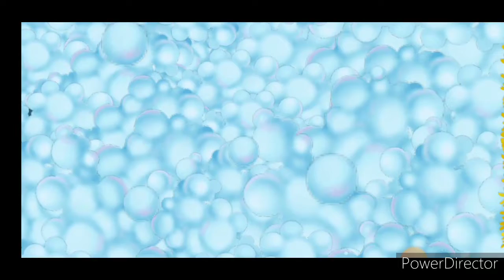Butifull Garden Home work Replaced Old Home | Truck games - build a house by GoKids | MS Game Box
Butifull Garden water Home work Replaced Old Home |  Truck games - build a house by  GoKids | MS Game Box

Truck games - build a house Game is Nice and Good game Download and play :
Offered by : GoKids🤝
🤝All cridet goes to game creater GoKids Game COMPANY

Kids games for boys: play tractor games for toddlers, game for kids 3 year old

Trucks for kids - build a house - building game where toddlers learn different types of trucks and how to build a house, arbor, mill and even swimming pool.

Jcb wala games for free not only games for boys, but also for girls. If your kids are fond of cars and big trucks or anything connected with building games thematic they will be crazy of these cool tractor and trucks games for toddlers for free! Go through all engrossing levels of heavy equipment game and get your house, swimming pool and arbor done in the finish of one of the best building game for toddlers! You will find here many types of construction games machinery  like trucks, tractor simulator, excavator, bulldozer, tipper, digger and many others.

CONSTRUCT and RIDE your very own construction transport is fairly easy right now! Build cool vehicles with just a few touches and then make a house and a swimming pool. First above you have to build your own transport, then fill trucks for kids with gas on the gas station and then go to the 🔨 house building games where you can build your dream house with the help of cars! After these free games you will have to wash your transport truck game in the car wash. Move from level to level you will know how to build a house and soon your dream house will be done!

Here you can find many types of different vehicles and lori for your child puzzle free games for boys how to build a house and play with! There is a lot of different trucks for kids to learn about construction! Teach your child basics of cars mechanics! All the transport with tractor and car games for kids 1-4 is just like in real life - that’s good for education! Enjoy our heavy equipment: jcb, loader, crane and tipper!

-CAR WASH!

Your truck got dirty after hours of building the house? No problem! Go to car wash, soap it with bubbles in free kids games, roll it through with soft brushes while learning trucks for toddlers and build house, clean it with water and dry it off so your car will shine clean in a car games for free building a house! It’s really fun for kids games to play in car wash games for kids 3 years for free!

-GAS STATION!

Fuel of your truck is low? Never mind because in dump truck games for kids you can fuel your transport on the gas station. At first find where to connect fueling nose to fill the trucks with the gas. Press the button and watch your car's fuel level rising up!

If you`re an adult and busy, you can simply give your smartphone or tablet with various learning games with the house building game installed and construction vehicles, to your toddler so he will be busy with it for hours of having fun! But your baby will not only be passionate about tractor games for toddlers, but also will learn some things in gadi wala game for kids 3 year old!

Voice-over: 10 different professionally recorded voice-overs, including languages like: English, Deutsch, Espanola, Russian, Turkish, Portuguese, Chinese, Arabian, and Hindi! Graphics is brilliant and colorful car games for toddlers, our designers worked hard on these truck games for kids! We`ve also cared about security of trucks for kids, so it won’t be so easy for your child to buy something in a crane game, while you are not looking after him.

This digging game will be perfect for your 2-5 years old kid, if he likes tractor games, car sounds, house building games.

Also we recommend you to view some other auto childrens games for boys those we created, they are fun not less than that one! :)

New update game:🌍 NEW! Specially for the EARTH’S DAY we created a new 3-PART LEVEL with activities like:
● cleaning up the green territory out of trash🌀
● fixing the drinking fountain⛲
● installing the feeding stations for birds and animals🐦🐿️🦌
Be helpful and enjoy🌿